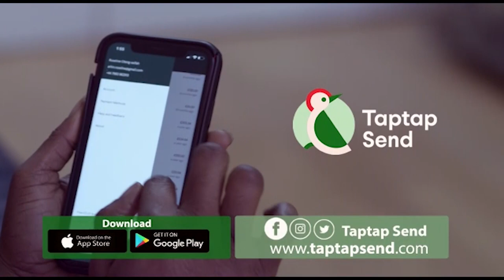Agradaa should shut up she deserve what Naana Brown did to her